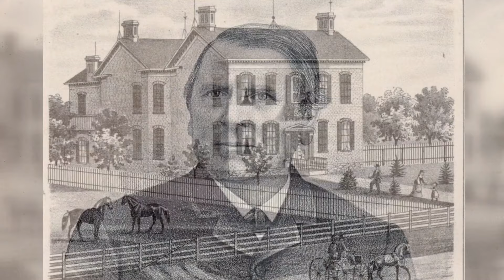Historic mansion in Belleville, Illinois, turning into new park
Leaders in St. Clair County plan to purchase a historic mansion in Belleville and turn it into a new community park. Here's how they're looking to the community to help with the plans.